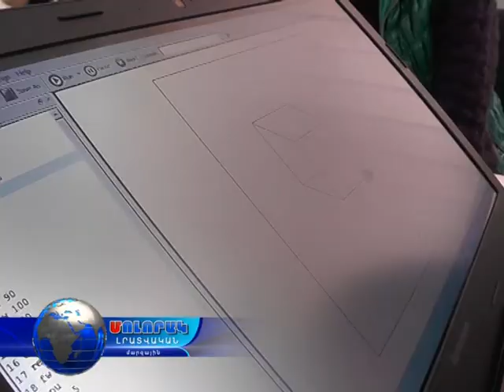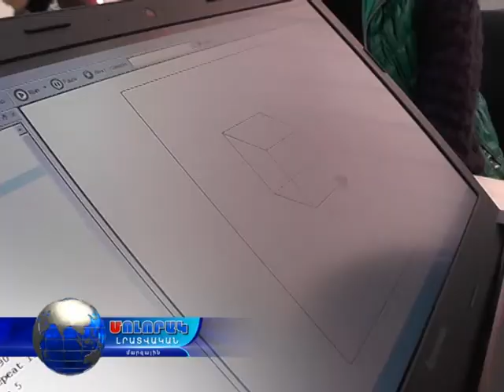23 02 17 Քարինջ գյուղի ՍՄԱՐԹ սենյակի Ռոբոտիկայի լաբը բացվեց